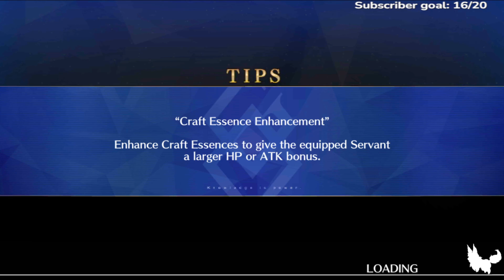Revival: Tokugawa Restoration Labyrinth Event: Act One First Battle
00:00-04:20 Story
04:20-05:30 Battle
05:30-07:10 Conclusion

What I use to play FGO (emulator)